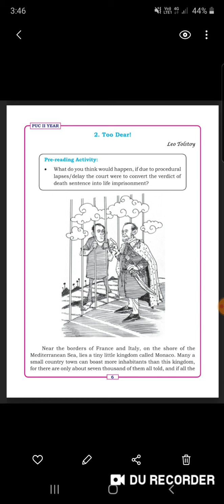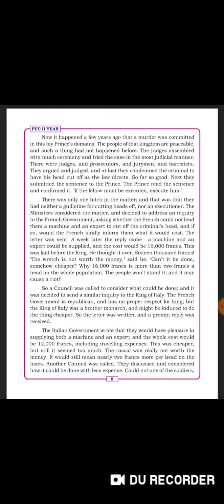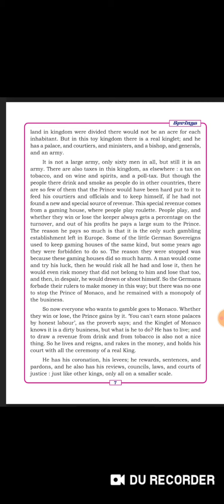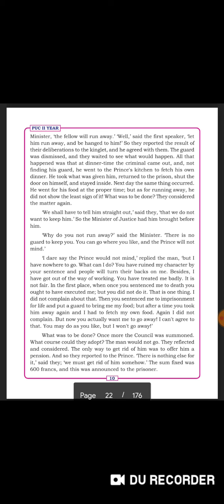'Too Dear' lesson continued